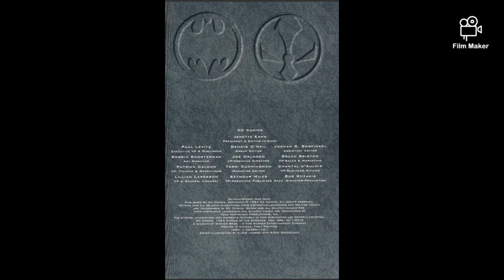Watch Batman and Spawn: War Devil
Batman-Spawn: War Devil is a 1994 Elseworlds graphic novel published by DC Comics and Image Comics and written by Doug Moench, Alan Grant, and Chuck Dixon. This is one of two such crossovers between the two characters published that year.

ABOUT ME:

This channel was designed to promote enthusiasm for the comic industry. Most of the scans here are one's that you might have missed during your childhood which definitely gives back a great sense of nostalgia. I would like to share them to you again in light of the this times.

Please share the video and subscribe to see more from me, give this video a thumbs up if you enjoyed and comment down below what videos you want to see next.